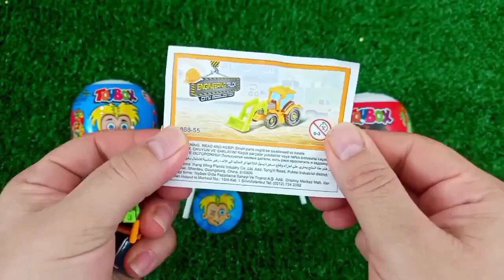Rainbow Satisfying Video | DIY How To Make Lollipop Candy Paw Patrol Fruits Cutting ASMR